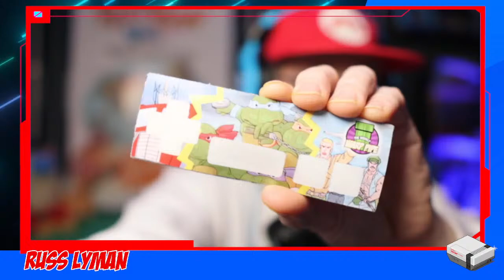Ducktales 2 (First Time Playing) Live Stream Retro Games with Russ Lyman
Ducktales was such a fantastic game on the NES. WE all know the music, and beat the game I am sure, but how many of us played the sequel ?? I never got to rent Ducktales 2 back in the day, and the cart itself goes for some big bucks now, so getting your hands on a copy can be hard.
I will be playing on my modded SNES Classic and emulating the game so I can experience this gem for the Nintendo Entertainment System.

► Playstation Network: RussLyman
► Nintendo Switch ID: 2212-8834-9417